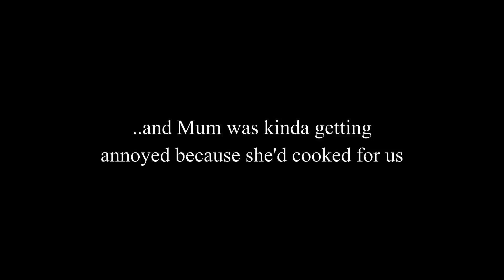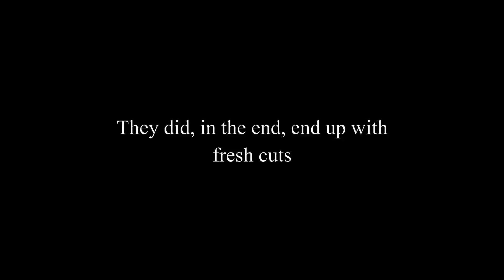PUBGw/Tickle.mp4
PlayerUnknowns BattleGrounds with the world no. 92773 in Super Smash Bros. for the N64.